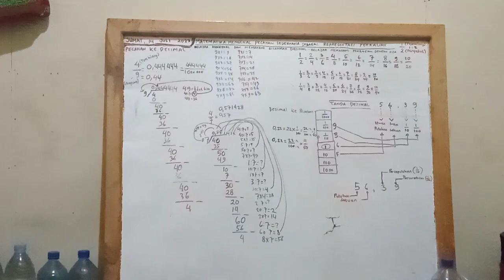MATEMATIKA: BELAJAR BILANGAN DESIMAL, BELAJAR PECAHAN SEDERHANA & PEMBAGIAN DENGAN SISA, 14 Juli 23